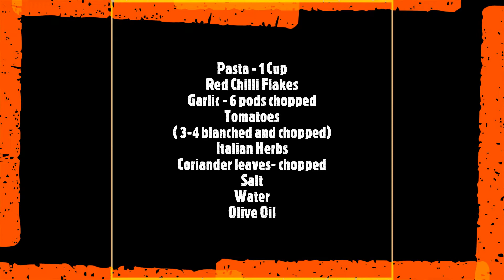How to make Red Sauce Pasta/Pasta Arrabbiata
Enjoy the red sauce pasta!